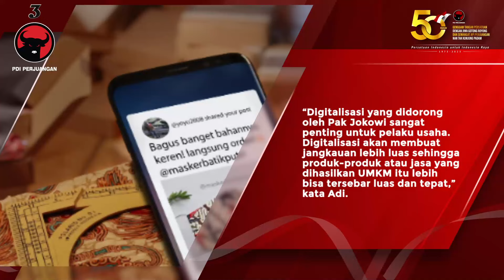Adisatrya mendukung UMKM go-digital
Anggota Komisi VI DPR RI, Adisatrya Suryo Sulisto mendukung langkah Presiden Joko Widodo (Jokowi) yang mendorong masifnya Usaha Mikro Kecil Menengah (UMKM) go-digital. Menurutnya, era disrupsi teknologi mendorong UMKM untuk bertransformasi ke digital adalah hal yang tepat.

Adisatrya menilai Presiden Jokowi sangat serius mewujudkan UMKM naik kelas

Anggota Komisi VI DPR RI, Adisatrya Suryo Sulisto mengungkapkan, kepala negara sangat konsisten dalam melakukan pendampingan hingga pelatihan bagi para UMKM. Karena itu, Presiden Jokowi dinilai sangat serius mewujudkan UMKM naik kelas.